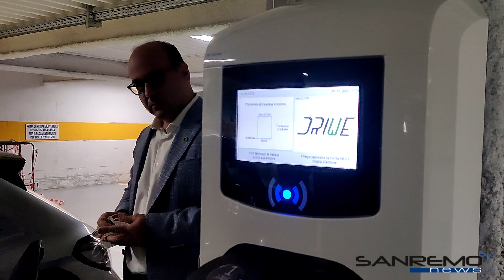Inaugurazione colonnine elettriche - Sanremo, 23 novembre 2021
Sanremo: ricarica 'green', oggi inaugurate le panchine fotovoltaiche e le colonnine al Palafiori